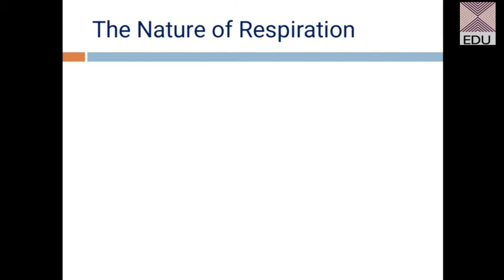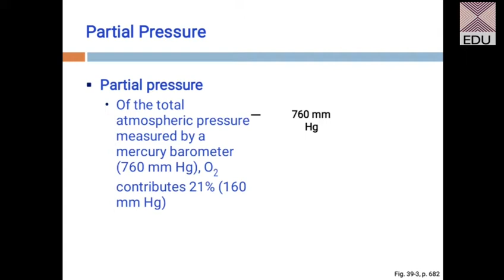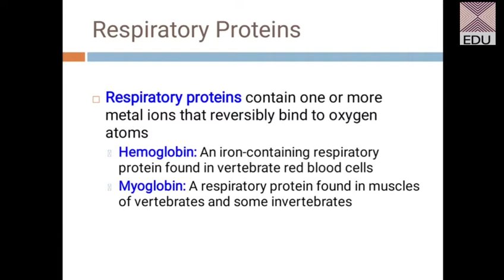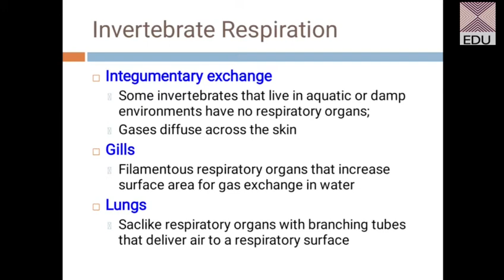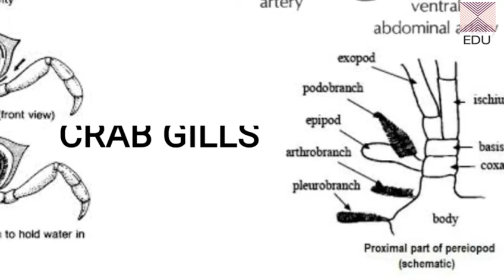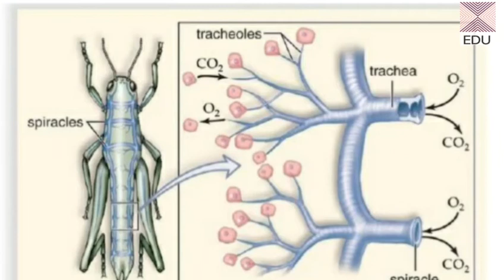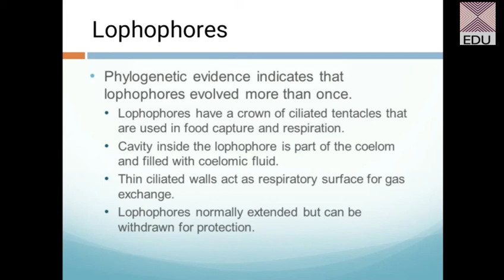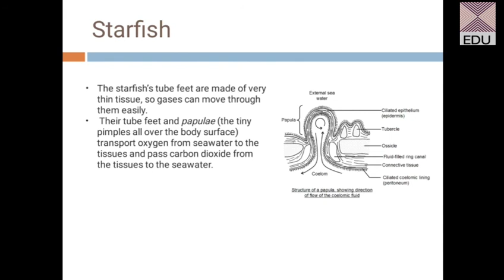RESPIRATION - Respiratory Organs among Invertebrates [ZOOSQUARE]